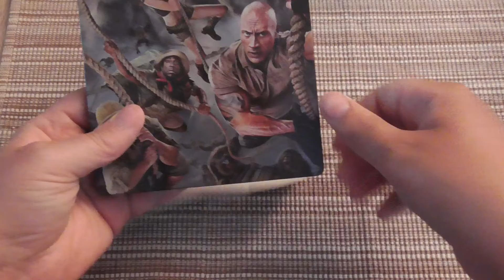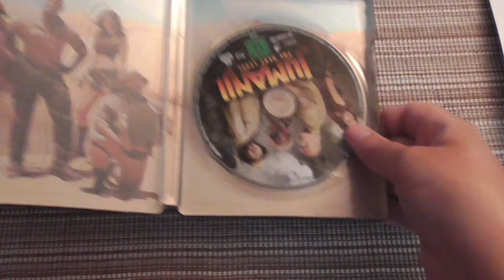Unboxing #001 - Jumanji The Next Level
IIIIIIIIIIIIIIIIIIIIIIIIIIIIIIIIIIIIIIIIIIIIIIIIIIIIIIIIIIIIIIIIIIIIIIIIIIIIIIIIIIIIIIIIIIIIIIIIIIIIIIIIIIII

Heute mit meinem neuen Update und ich würde mich über einen Kommentar von Euch freuen !!!

IIIIIIIIIIIIIIIIIIIIIIIIIIIIIIIIIIIIIIIIIIIIIIIIIIIIIIIIIIIIIIIIIIIIIIIIIIIIIIIIIIIIIIIIIIIIIIIIIIIIIIIIIIII

Panasonic V180

IIIIIIIIIIIIIIIIIIIIIIIIIIIIIIIIIIIIIIIIIIIIIIIIIIIIIIIIIIIIIIIIIIIIIIIIIIIIIIIIIIIIIIIIIIIIIIIIIIIIIIIIIIII

Gaming Lets Plays sind hier zu sehen !